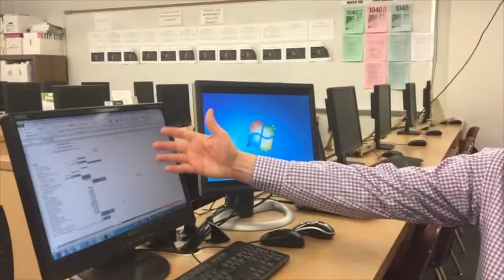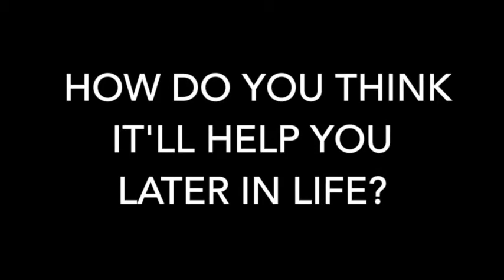Business Electives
Accounting